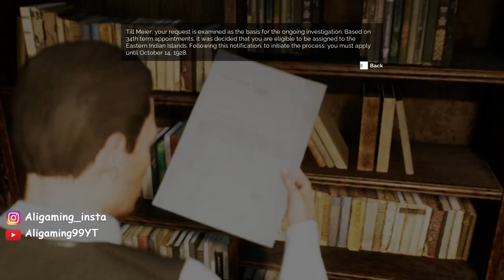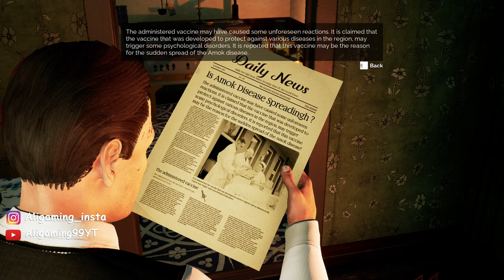AMOK RUNNER Walkthrough Gameplay [1080P 60FPS ] No Commetary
कहानी के बारे में

एक छोटे से, दूरस्थ समुद्र तटीय शहर में अस्तित्व के संकट का सामना करने वाले डॉक्टर की दुखद घटनाओं की खोज करें। कहानी की शुरुआत एक रईस महिला से होती है जो इस डॉक्टर के क्लिनिक पर जाती है। एक बीमारी जो लगातार फैलती है, एक उन्माद... जिसे आप देखते हैं, मिलते हैं, अभिवादन करते हैं, वह अचानक आपका दुश्मन बन सकता है। और इस सारे खतरे के बीच, एक खोज, एक बेताब खोज...

एक प्रेम कहानी यह बीमारी हर दिन अधिक से अधिक फैल रही है। जबकि शहरवासी इस पागलपन के कारण शहर छोड़ रहे हैं, डॉक्टर एक जुनूनी प्यार की खोज में है।

Discover the tragic events of a doctor who faces an existential crisis in a small, remote seaside town. The story begins with a noblewoman who visits this doctor's clinic. A disease that spreads relentlessly, a frenzy... Everyone you see, meet, greet may suddenly become your enemy. And in the midst of all this danger, a quest, a desperate pursuit...

A LOVE STORY The disease is spreading more and more each day. While townsfolk are desperately leaving the town in the face of this insanity, the doctor is in pursuit of an obsessive love.